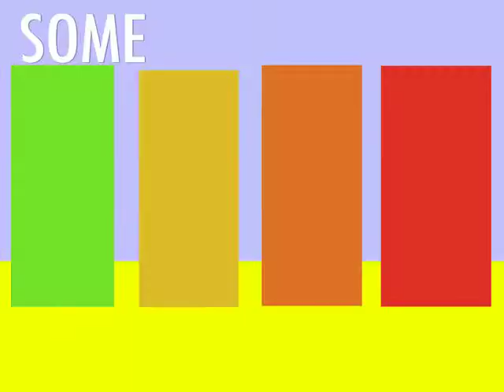What Would Ray Do With Lottery Money - Q & A With Susan And Ray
Bailey asks what Ray would do with a big lottery prize?